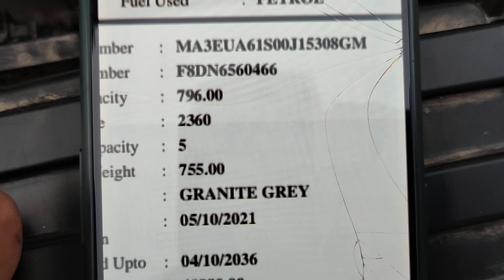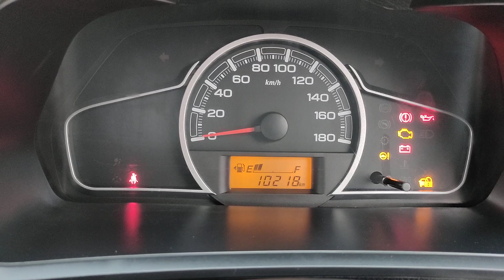మారుతీ ALTO LXi(0)2021/10పెట్రోల్ అమ్మబడును 9502306700.9885985158🙏🙏🙏